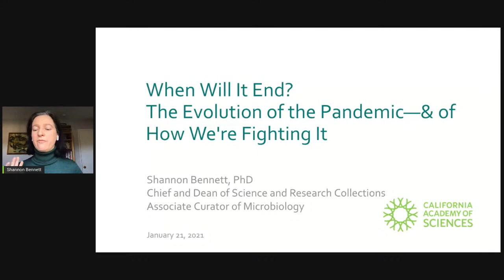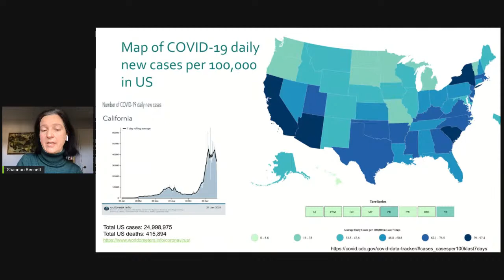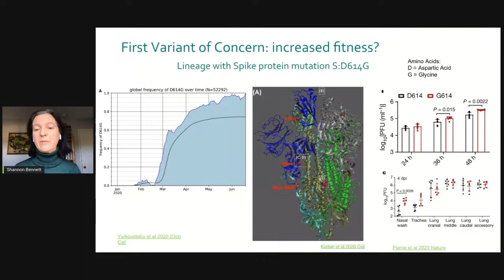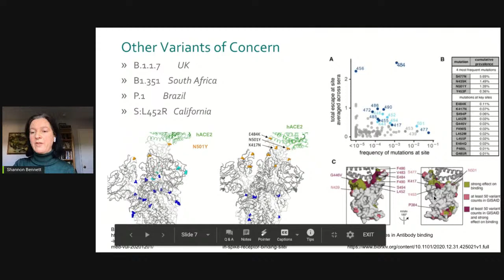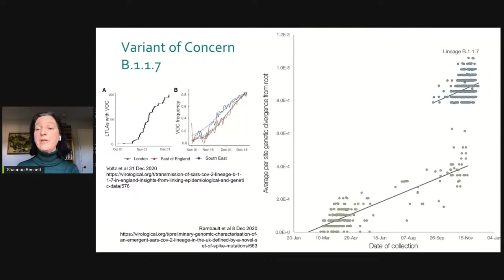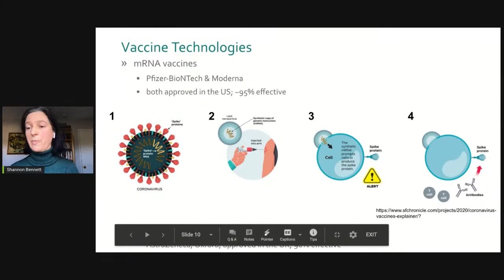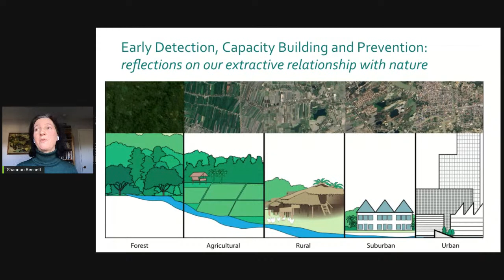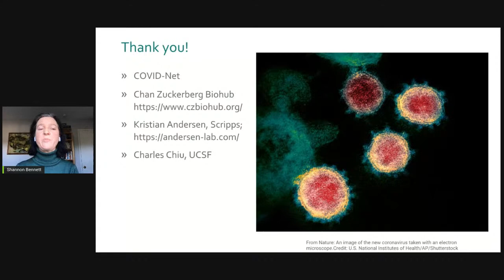Breakfast Club, Ep. 48: Dr. Shannon Bennett on Vaccines, Viruses, & More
"When Will It End? The Evolution of the Pandemic—& of How We're Fighting It"
Dr. Shannon Bennett, Academy Chief of Science, Dean of Science & Research Collections, and Curator of Microbiology

Brain overflowing with questions about mutating viruses, vaccine roll-outs, and more? Our own Chief of Science, virologist Dr. Shannon Bennett, returns to Breakfast Club to discuss the latest emerging strain of COVID-19, its implications for transmission, shelter-in-place, and more, as well as the mechanics and efficacy of the vaccines we're using to fight it. See you there!